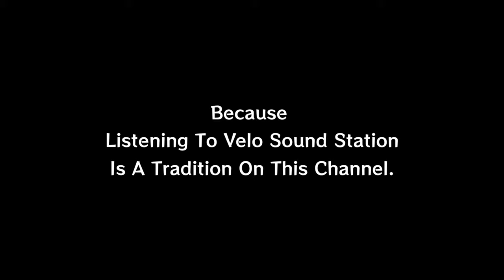Meesha Shafi - Saranjaam Is A Song About Galaxies and Beyond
Memona Ashfaque